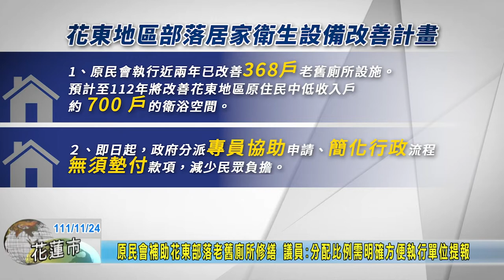20221124 08 原民會補助花東部落老舊廁所修繕 分配比例需明確方便執行單位提報